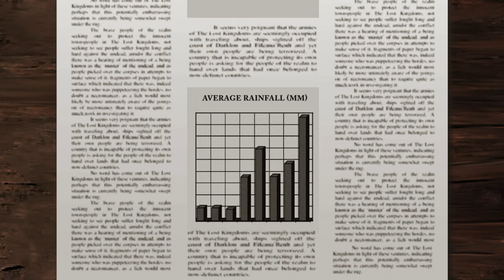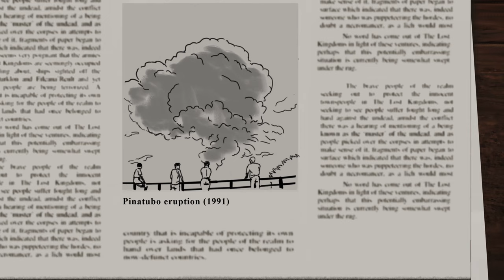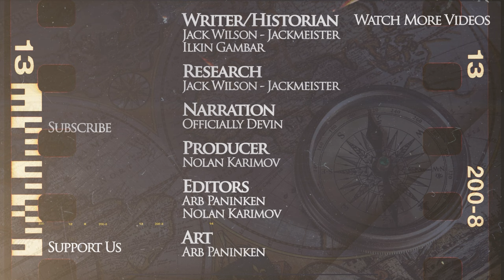Did a Volcano End the Mongol Empire?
Brave the freezing darkness of Conqueror’s Blade Season VI with a FREE 7 day premium account!

The Kings and Generals animated historical documentary series on Mongol History continues with a video on the eruption of the Samalas volcano, which, some claim led to the destruction of the Mongol empire and countless other problems around the world.

The video was made by our friend Arb Paninken while the script was developed by Jack Wilson - The Jackmeister. Check out his channel dedicated to the history of the Mongols

If you want to read the article: Stephen Pow, Zsolt Pinke and Zoltán Kern, "Samalas and the Fall of the Mongol Empire: A Volcanic Eruption's influence on the dissolution of the largest contiguous empire in history," (2020)